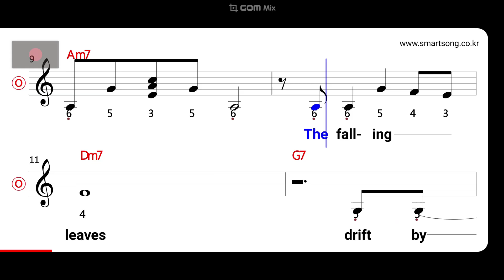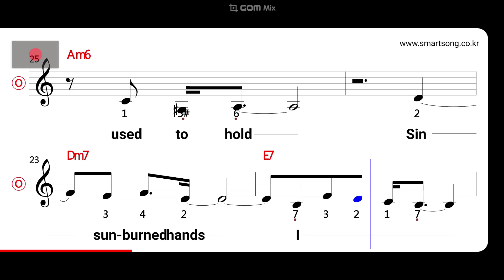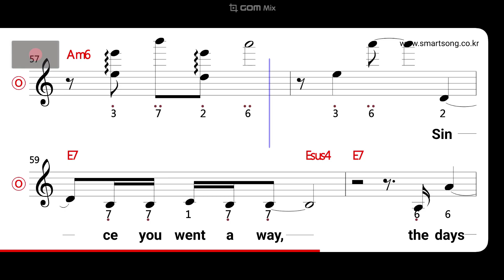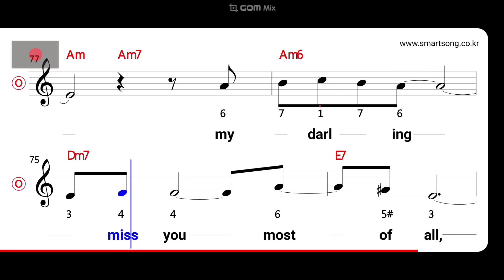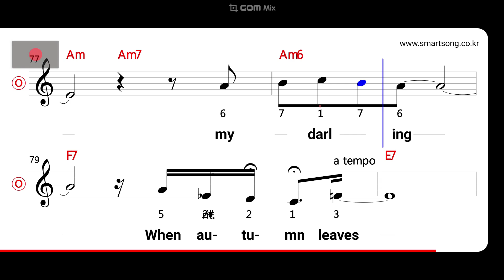Eva Cassidy - Autumn Leaves MR